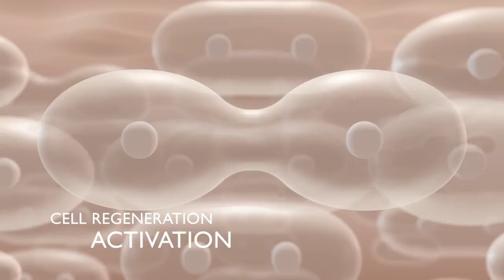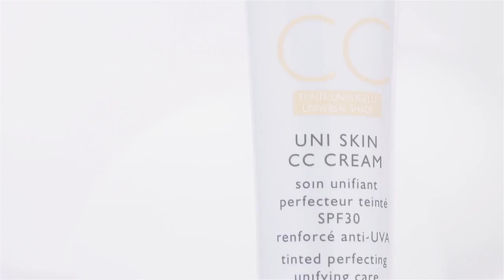UNI SKIN PAYOT, Soins visage lumière créateurs de teint parfait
Haute innovation des LABORATOIRES PAYOT : UNI SKIN unifie et corrige l’ensemble des imperfections du teint : grain de peau irrégulier, taches, teint terne, marques, zones de rougeurs.

Résultat, le teint est parfaitement unifié. La peau est lumineuse, naturellement belle, elle retrouve son éclat originel et paraît visiblement plus jeune.